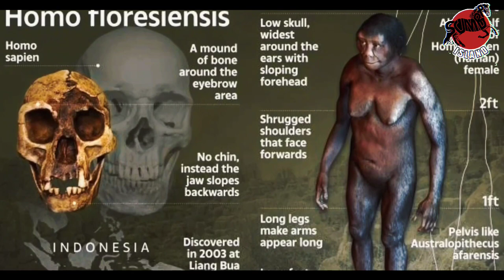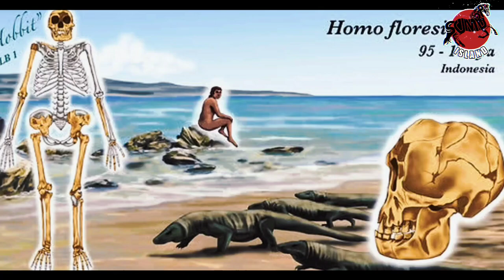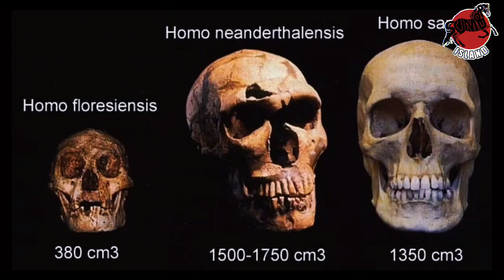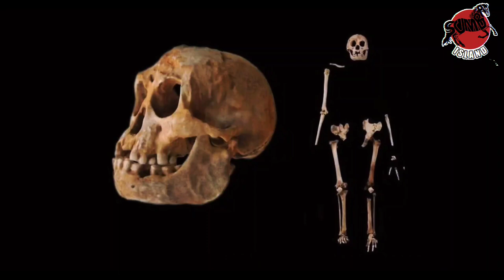Ilmuwan Ungkap Alasan Mengapa Orang Indonesia Pendek Pendek